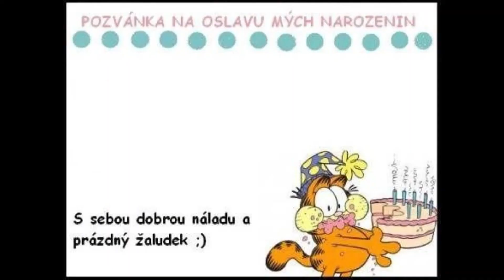Kdo má dnes narozeniny 1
První díl ze série s názvem Kdo má dnes narozeniny? Hádejte, vše máte ve videu